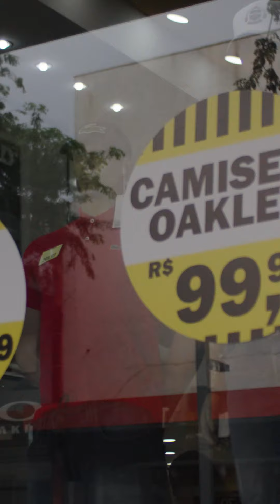#18 - Semana do consumidor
⚠️ Se você tem dúvidas sobre os seus direitos como consumidor, assista a este vídeo completo!

Com perguntas feitas diretamente do centro de Campo Grande, os sul-mato-grossenses tiraram suas dúvidas com a Ana Priscilla, gestora da Unidade de Inclusão Digital (UID) do ProconMS.

💬 Tem alguma pergunta? Comente aqui embaixo para uma próxima rodada de respostas!